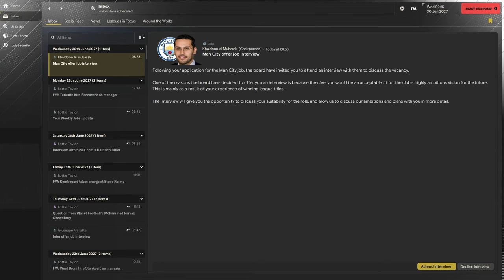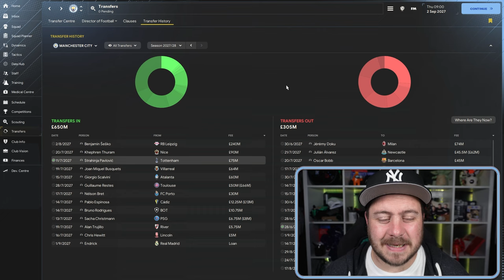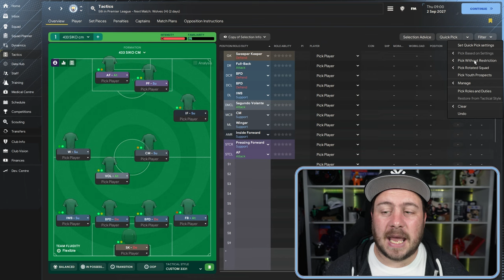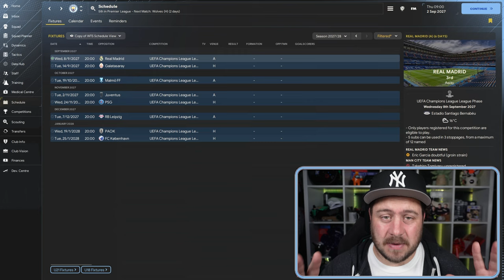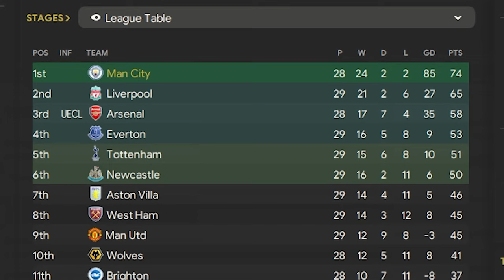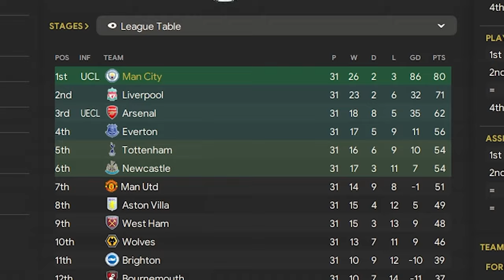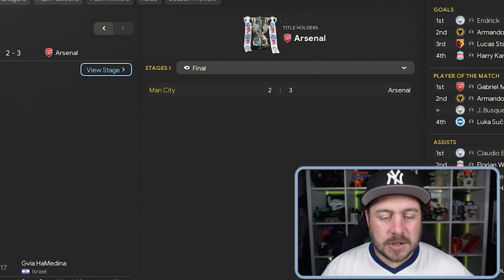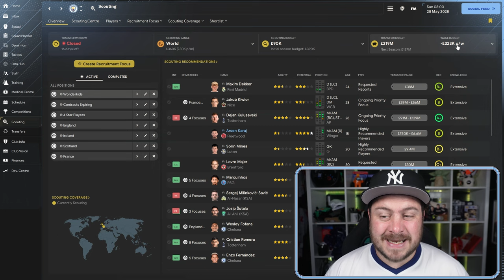FM24 - GLORY HUNTER CHALLENGE SEASON 5 - MANCHESTER CITY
The Rules
I have 20 years to win the following:
Premier League and the FA Cup
La Liga and Copa Del Rey
Serie A and Coppa Italia
Bundesliga and DFB-Pokal
Ligue Un and Coupe De France
Champions League, Europa League and Europa Conference League.